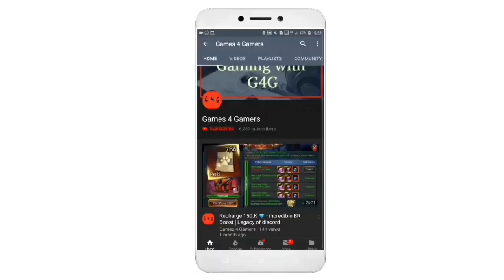SONY Best Rare Attributes😱700K 😵 Part 1 Legacy of discord 2021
Track:1- Siimi - Here For Me (feat. m els) _NCS Release